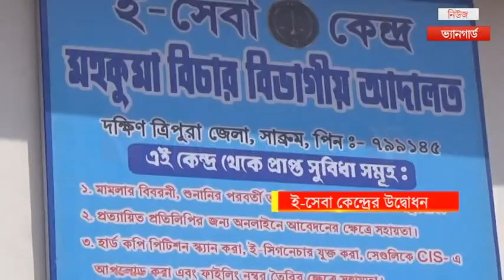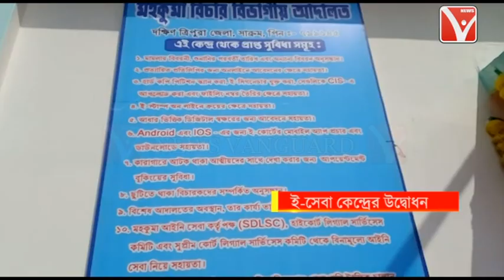শনিবার সাবরুম এর ডিজিএম আদালতে ই-সেবা কেন্দ্রের আনুষ্ঠানিক যাত্রা শুরু হয়